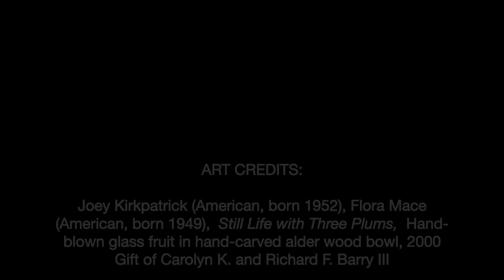You Belong!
The Barry Art Museum is a cultural hub at Old Dominion University that advances the understanding of art in its many diverse forms through collecting, display, interpretation, and research. It strives to communicate the results of these endeavors to the widest possible audience through publication, exhibition, educational programs, and collections stewardship.